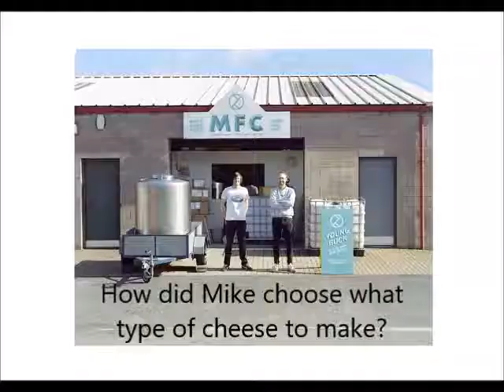A talk by Mike, maker of Young Buck Blue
Mike Thomson is the only unpasteurised cheesemaker in Northern Ireland.  This video features Mike talking about how he got into cheese, before setting up his own cheesemaking operation and developin Young Buck Blue.  Based on an ancient raw-milk (unpasteurised) Stilton recipe it is fast becoming famous.

Andy Swinscoe, cheese affineur and owner of The Courtyard Dairy, selects for his shop only the finest cheeses from artisan producers: find out more about Andy Swinscoe's visits to the UK's top makers of unpasteurised cheese